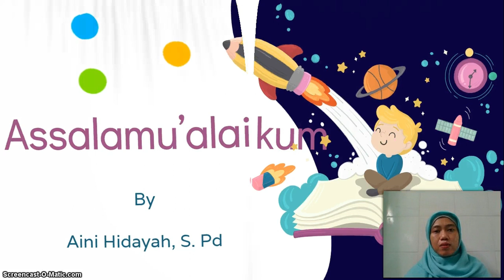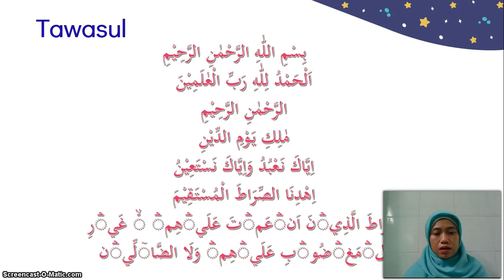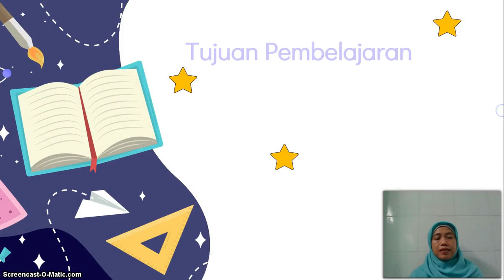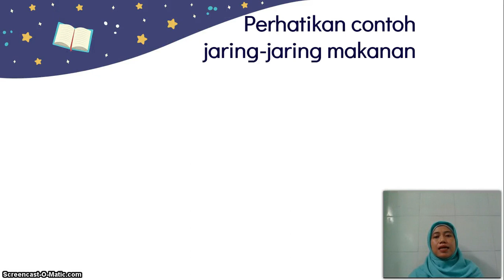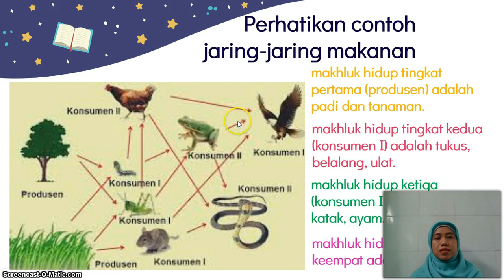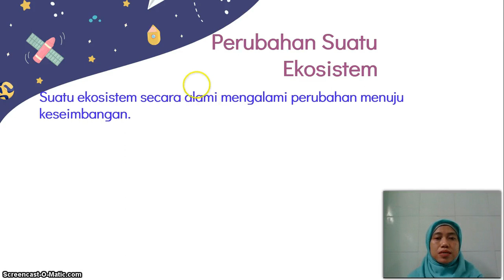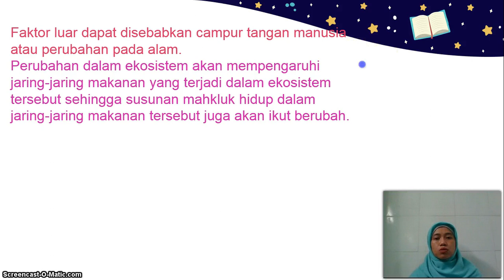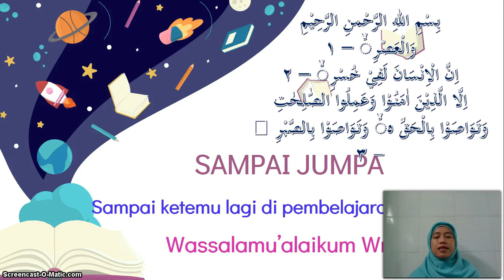BelajarbersamaSUKMA: Kelas 5 MI Islamiyah | MEMATIK (IPA) | Keseimbangan Ekosistem